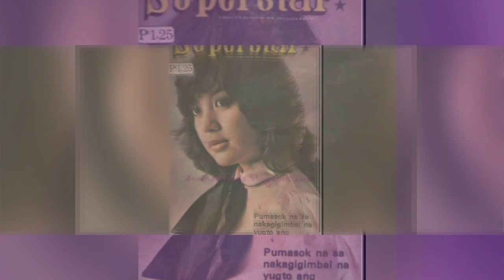Maricel & Sharon Movie Queens of 80's MaricelSoriano SharonCuneta Maricelsoriano full HD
Dedicated for Maricel Soriano and Sharon Cuneta
CTTO Lionel Richie